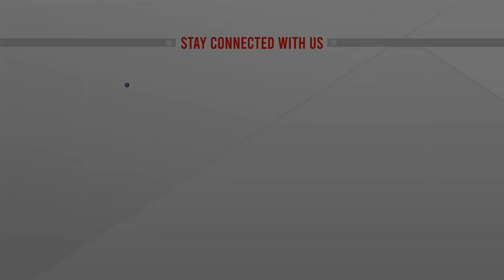গ্রামীণ টেলিকমের কর্মচারিদের ৪৫ কোটি টাকা আত্মসাৎ, দুদক কার্যালয় থেকে সরাসরি | Live | ATN News